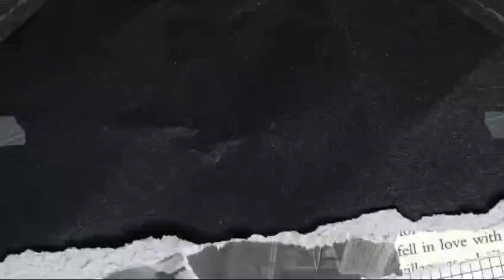Podcast Smater : TAHAPAN PEMBUATAN RUMAH ADAT SUKU SUINKASE